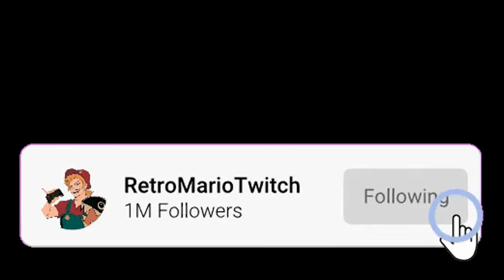"Bring me More Proxies..." [Slenderman ASMR/Audio Roleplay]